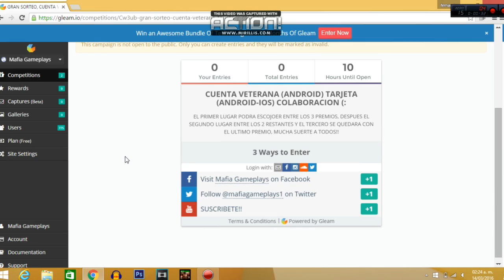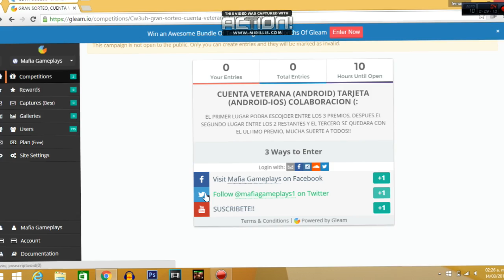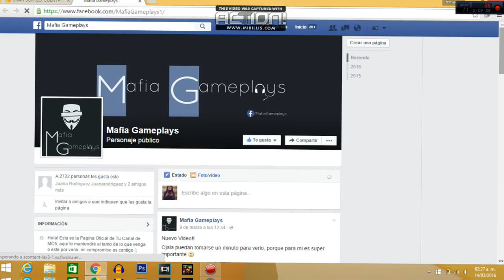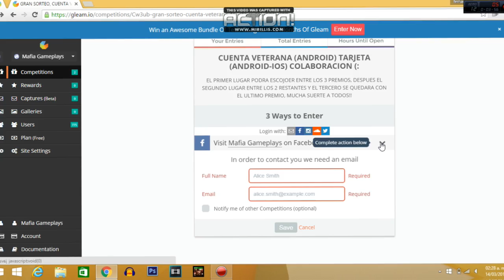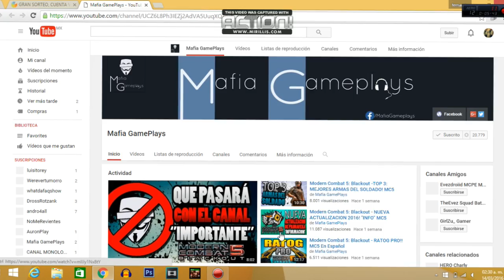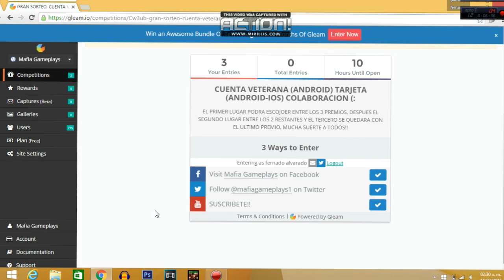Modern Combat 5: Blackout - CUENTA VETERANA ANDROID, 2.0 Y MAS!! MC5